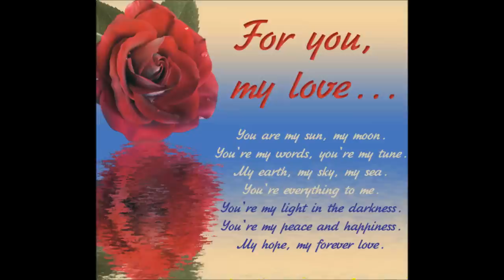Tony Servi - One day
One day I must find you again, my love